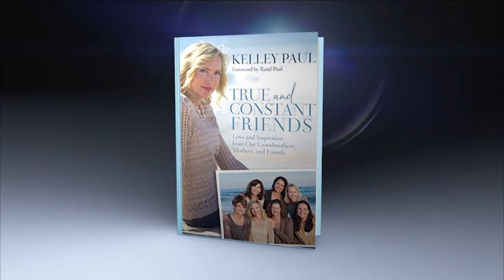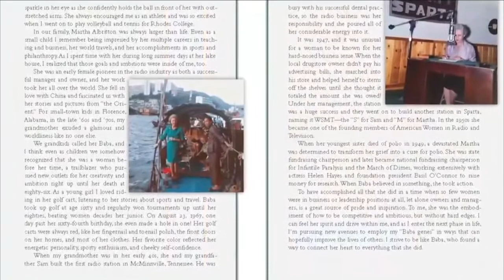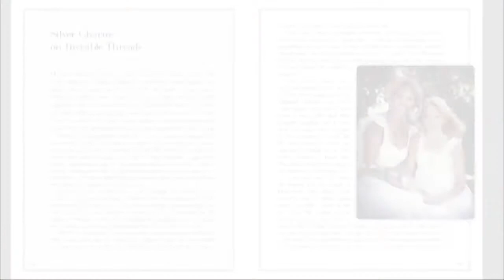Malzberg | Kelley Paul: My Husband Rand Has No Issues With Women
Kelley Paul discusses her husbands 2016 bid and her book "True and Constant Friends."